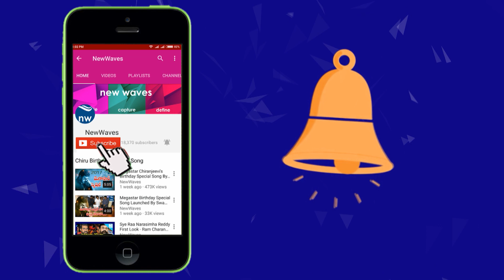లగడపాటి సర్వేలు వ్యాపారం | Telakapalli Ravi Strong Counter to Lagadapati Rajagopal | New Waves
లగడపాటి సర్వేలు వ్యాపారం. Telakapalli Ravi Strong Counter to Lagadapati Rajagopal